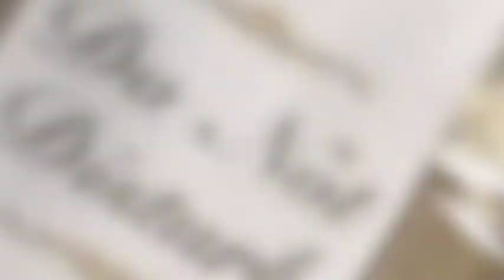* ROMANE GILA -Me Romale vol2